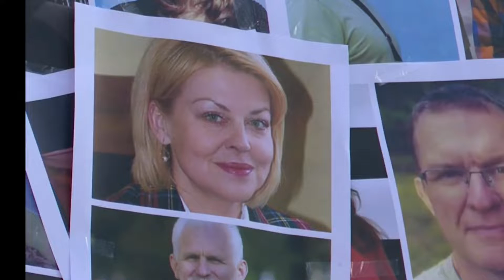Jeżeli naród, społeczeństwo czegoś chce, to to osiąga | A. Gwiazda na pikiecie UWOLNIJCIE POLAKÓW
"Łukaszenka jest namiestnikiem lub marionetką Kremla i na pewno to co się dzieje na Białorusi, jest konsultowane z Moskwą.
Czy nasza demonstracja coś da? Jesteśmy wszyscy obserwowani, fotografowani, wszystko co mówimy jest nagrywane. I zostanie przekazane do centrali. Ile będzie takich demonstracji w Polsce, to jest waga naszego zdania. W każdym mieście, wiosce. Nasz głos się liczy i każde słowo jest rozważane. I nasze zachowanie będzie miało zawsze wpływ.
Myśmy udowodnili, że jeżeli naród, społeczeństwo czegoś chce, to to osiąga." Andrzej Gwiazda, legenda Solidarności, chyba najcelniej odniósł się do aktualnych wydarzeń i naszej aktywności podczas pikiety.

Nagranie dzięki uprzejmości @NaskretVlog